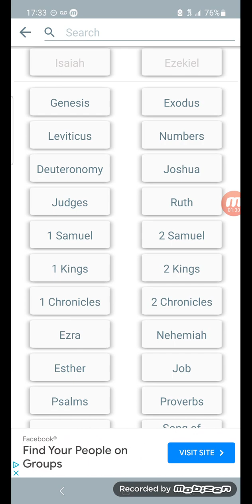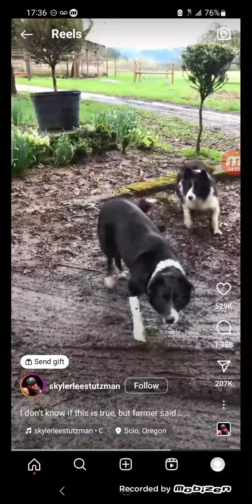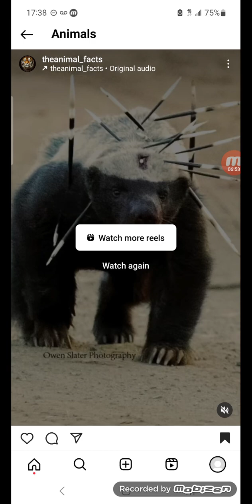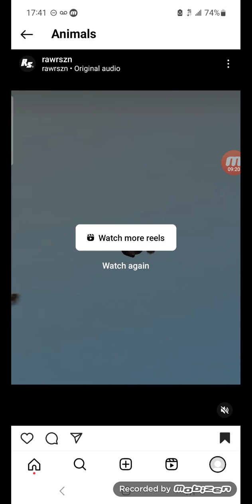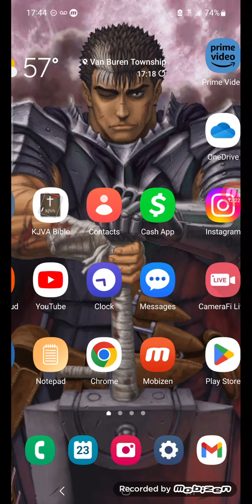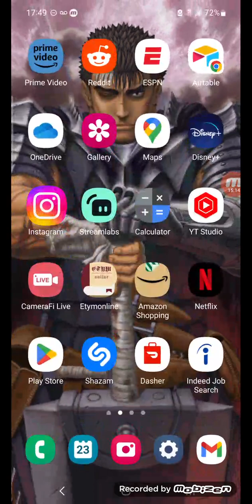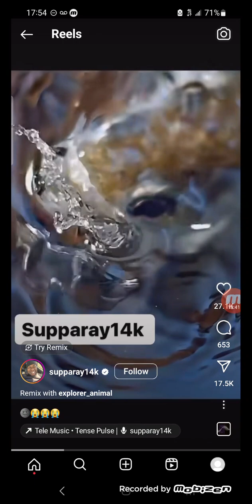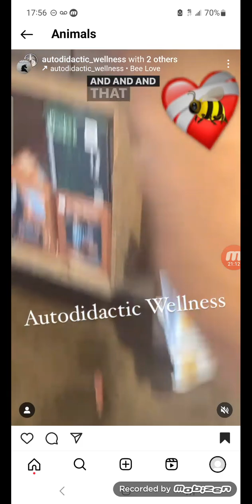The world of Animals proves The existence of The Most High